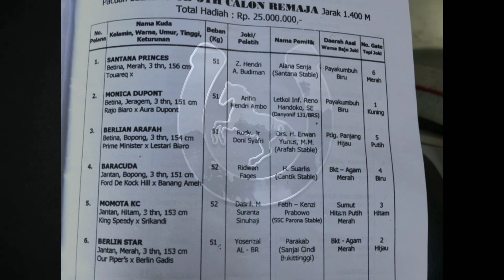PACUAN KUDA PAYAKUMBUH 2022 | RACE 11 ~ CLASS CD 3 TAHUN CALON REMAJA~JARAK 1.400 M | SUMATERA BARAT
Sebelum Nonton